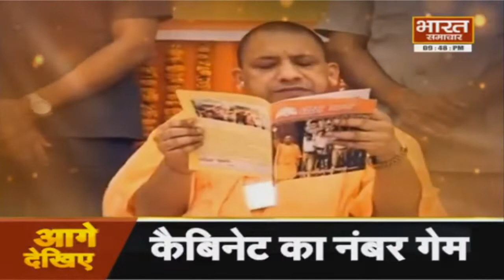CM Yogi's 47th birthday || Yogi Adityanath के CM बनने की अंदर की कहानी || BHARAT SAMACHAR